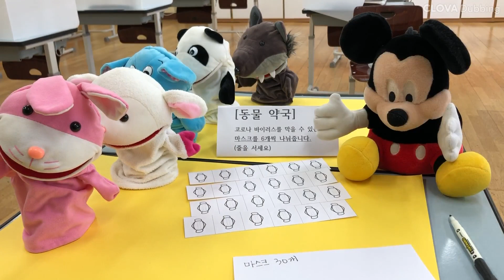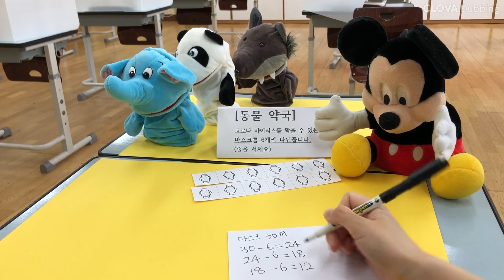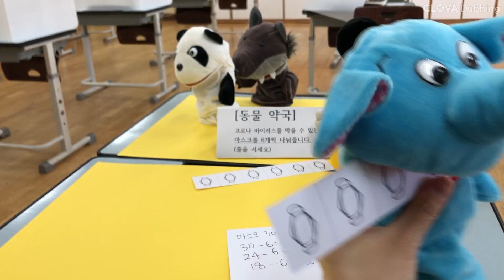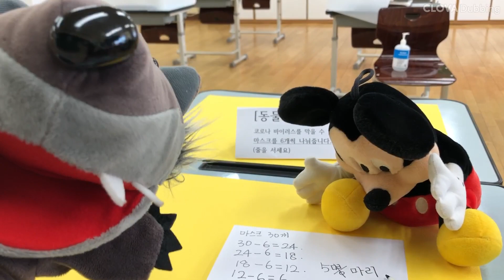동물 약국 이야기